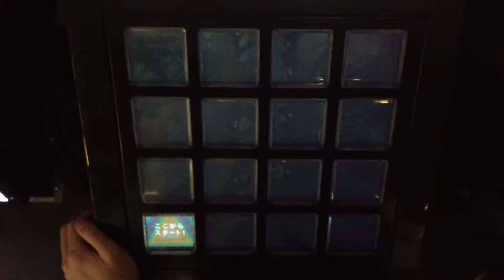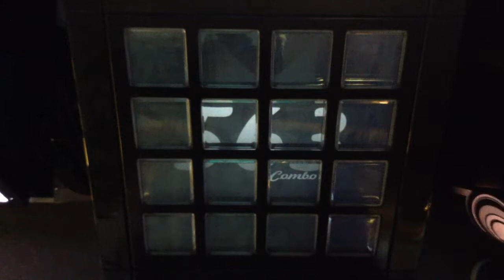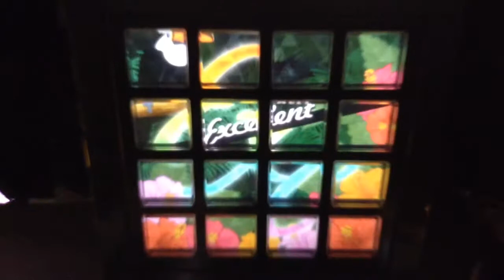[jubeat]亡国のヒストリア[EXT] EXC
Player:RIKO.B-1(び〜)

アーティスト:劇団レコード
Lv:8